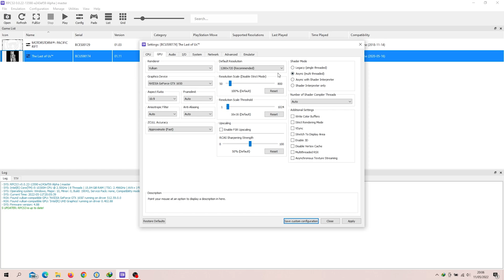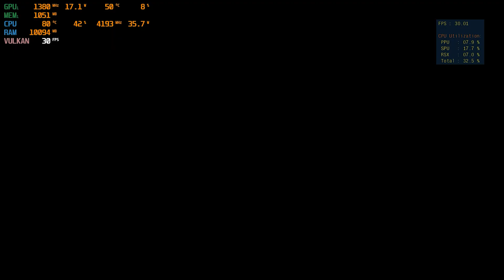The Last of Us - RPCS3 0.0.22-13590 (Best Setting) | GTX 1650 | I5-10300H | Peformance Test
Benchamark gameplay of The Last of Us using rpcs3 (PS3 Emulator) at 720p , tested on acer nitro 5 an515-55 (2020). rpcs3 updated to latest version 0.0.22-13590.

Setting 0:00
Gameplay 0:43

System Spec :
Display  : 1920x1080p 144hz
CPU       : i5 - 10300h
GPU       : GTX 1650 4gb Gddr6
RAM       : 16 GB (Dual Channel) ddr4 2933 mhz
Drive      : SSD 512 gb